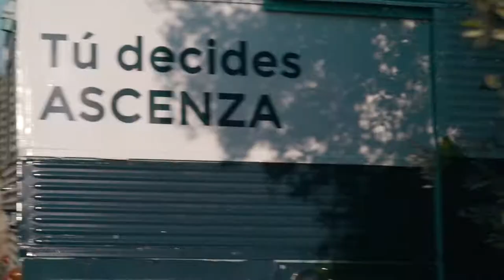On The Road: Entrevista a EVA ROJAS sobre Viña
Eva Rojas Andrés, experta en el cultivo de la viña, nos cuenta cuales son las soluciones más eficaces para obtener una producción rentable y sostenible.